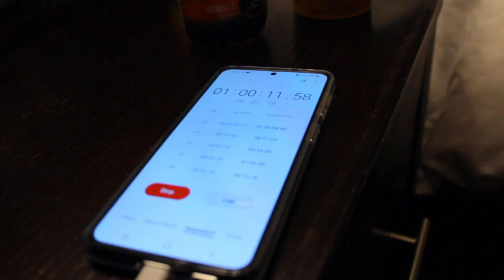The next episode | Birth Vlog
This video is about how we came to know William.
Huge thanks to all of you for your well wishes.